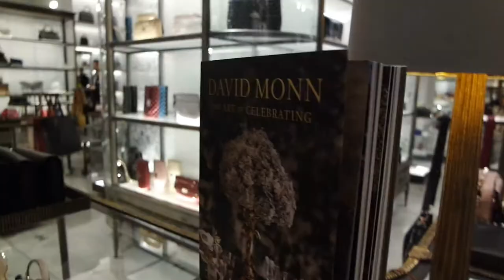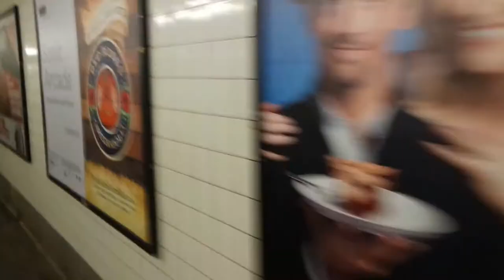Met Empire's own Jeremy Carver at Bergdolf Goodman Window Opening Event!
Saw Young Lucious actor, Jeremy from Empire tv show at Bergdolf Goodman fantastic Window opening event!

To purchase RED on iTunes:

LIKE FACEBOOK PG:
ARI HARMONY MUSIC
BIRTHDAY  VLOGS!!!

*** SPECIAL VLOGS! ***